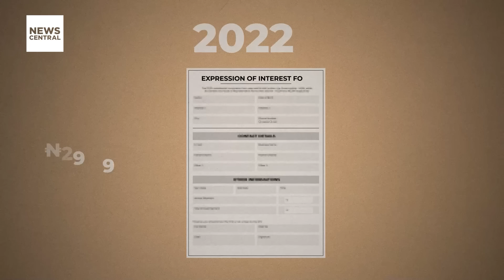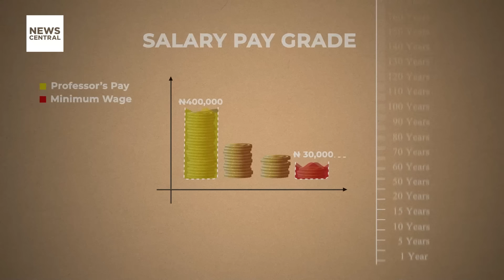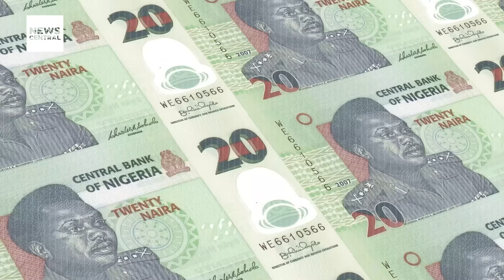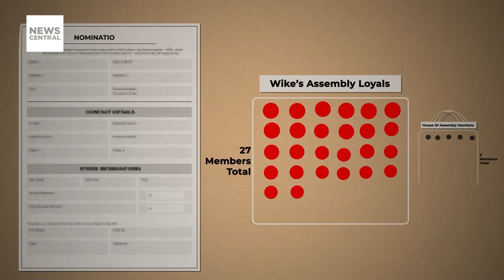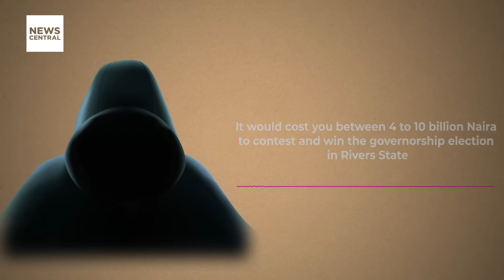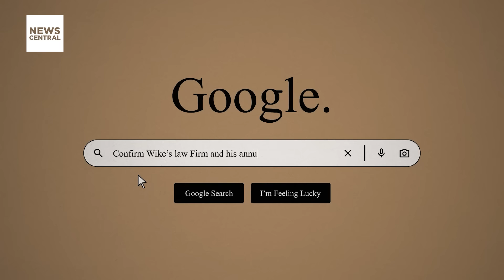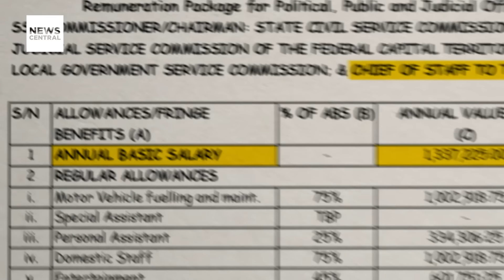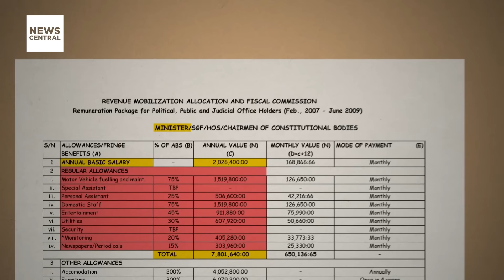Political Godfatherism: The Rise of Nyesom Wike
With a spotlight on the 2022 APC presidential primaries, where candidates were mandated to pay substantial sums for expression of interest and nomination forms, today's episode will take you on a journey into the financial dynamics for entry into Nigerian politics. Explore the intricacies of Nigerian politics, including the exorbitant fees required for aspirants seeking various positions, which reflect the high cost of participating in elections.

Tune in to DeClassified with host @realjudebela  as he talks about the influence of political godfatherism and its implications for democracy and governance in Nigeria, focusing on the ascendance of Nyesom Wike.